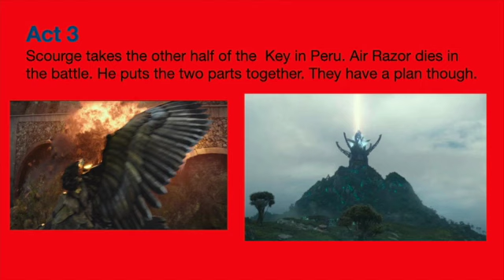Transformers: Rise of the Beasts - Break Down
A break down of the plot of this 2023 movie.